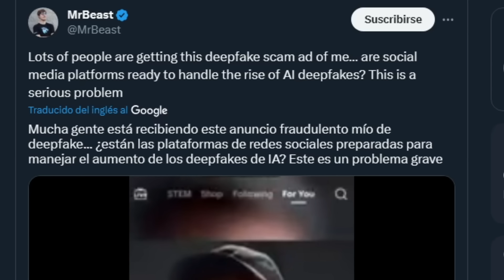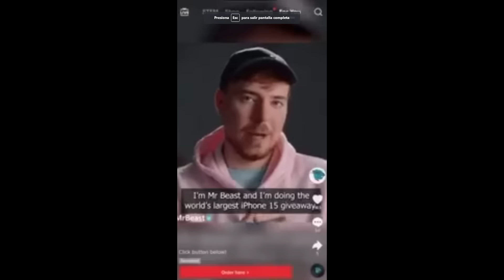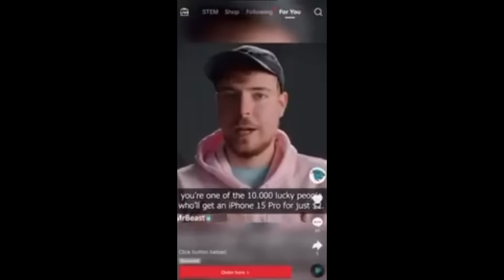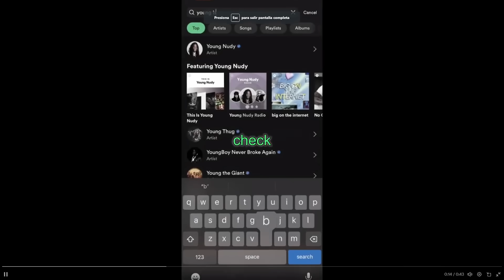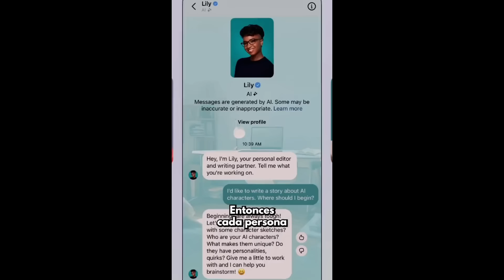Esta IA de Mr Beast Está Estafando a Miles De Personas